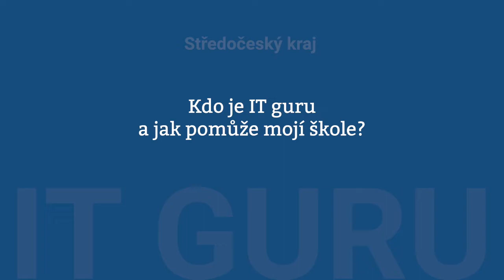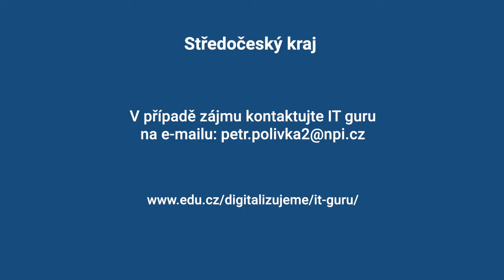IT guru Petr Polívka: Jak na vzdálenou správu a výběr zařízení do výuky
❓ Jak může IT guru pomoci vašemu IT koordinátorovi či IT správci?
❓ Jak vybrat a zavést vhodné tablety do výuky?
❓ Jak tablety nastavit, aby svou funkci ve výuce plnily co nejlépe?

Na toto téma jsme si povídali s IT guru Středočeského kraje Petrem Polívkou. Pokud i vy řešíte ve škole podobné otázky, neváhejte kontaktovat naše IT guru. Rádi vám bezplatně pomohou s výběrem vhodných zařízení na míru vaší škole.